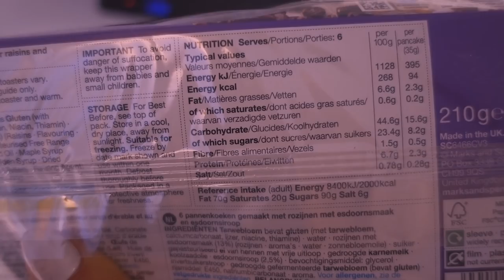Eating Out & Estimating Macros 🍔🍎 Pt. One | Ep. 7